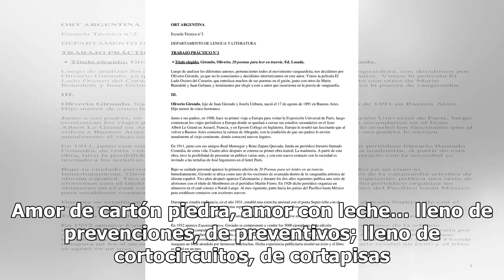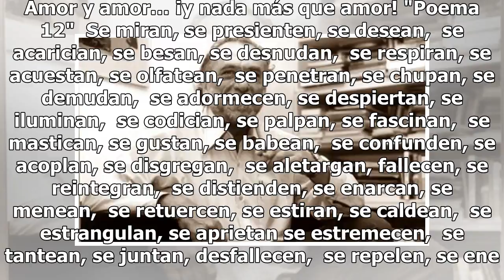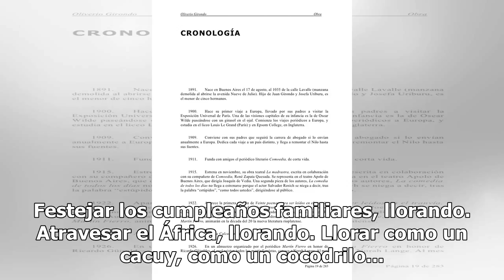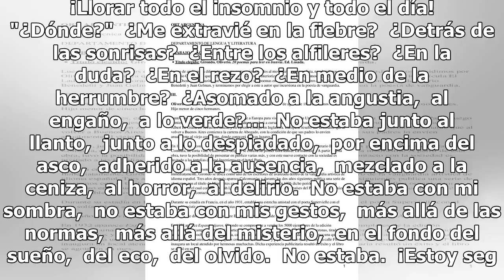Los cinco poemas más inspiradores de Oliverio Girondo